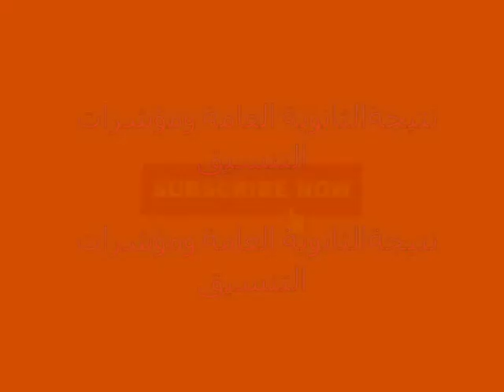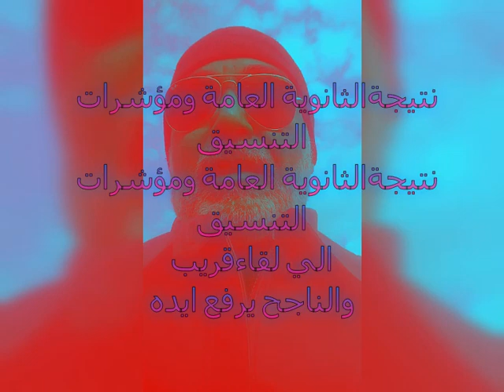نتيجة الثانوية العامة مهزله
مهزلة_نتيجة_الثانوية_الوزيريعلن النتيجة في مؤتمرصحفي
مفاجأت في نتيجة الثانوية الازهرية والعامة
ظهورنتيجةالثانويةالازهرية
نتيجة الثانوية العامة خلال ساعات قليلة
نتيجةالثانوية العامة2023
نتيجة الثانوية الازهرية
نتيجة الثانوية في دولة قطر
نتيجةالثانوية في المملكة العربية السعودية
مؤشرات تنسيق الجامعات
اخبارالتعليم ومباريات كرة القدم @astarboss قناة تعليمية متخصصة في تبسيط مقررالكيمياء للمرحلة
 الثانوية  واخبارالتعليم ملخصات شرح  نماذج الامتحانات للثانوية العامة ’ ملخصات مباريات كرة القدم الاهلي المصري والدوري الانجليزي ASTARBOSS ترفيهية فريدة من نوعها,افلام وثائقية قديمة دينيةعلمية - امتحانات مراجعات عامة ونهائية متخصصة لجميع المواد العلمية-الكيمياء-اخباركرةالقدم العالمية - اهداف لاتصدق --عالم الحيوان مواقف وطرائف - فيديوقصيرلايفVacuum cleaning
اخبارالتعليم ومباريات كرة القدم @astarboss قناة ثقافية رياضية وتعليمية ومتخصصة في طرق الربح من الانترنت واخبارالتعليم ملخصات شرح  نماذج الامتحانات للثانوية العامة ’ ملخصات مباريات كرة القدم الاهلي المصري والدوري الانجليزي ASTARBOSS ترفيهية فريدة من نوعها,افلام وثائقية قديمة دينيةعلمية - امتحانات مراجعات عامة ونهائية متخصصة لجميع المواد العلمية-الكيمياء-اخباركرةالقدم العالمية - اهداف لاتصدق --عالم الحيوان مواقف وطرائف - فيديوقصيرلايف تز اوج الكلاب والقطط في الشوارع للحفاظعلي النوع Vacuum cleaning